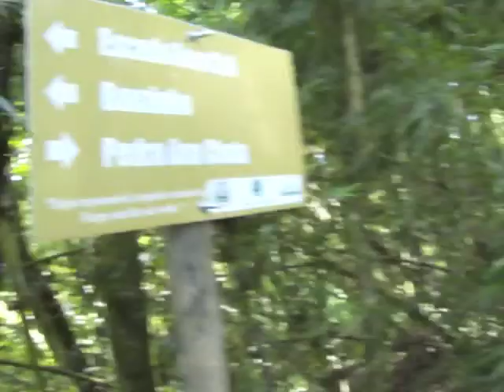Trailer do famoso curta - Pedra do Baú e a Ferradura da Sorte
Breve no Youtube!